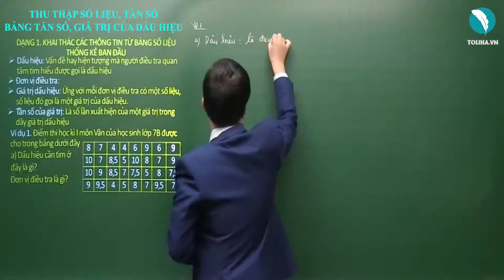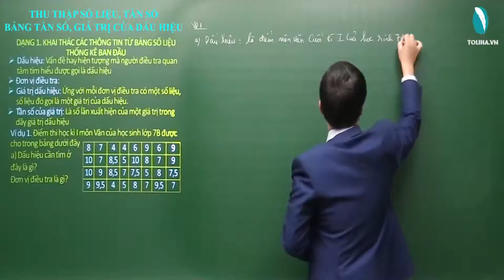Thu thập số liệu thống kê, tần số. Bảng tần số các giá trị của dấu hiệu - Thống kê - Toán 7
Ví dụ 1. Điểm thi học kì I môn toán của học sinh lớp 7A được cho trong bảng dưới đây
a) Dấu hiệu cần tìm ở đây là gì?
Đơn vị điều tra là gì?
b) Dấu hiệu có tất cả bao nhiêu giá trị?
c) Tính số các giá trị khác nhau của dấu hiệu
d) Lập bảng tần số
THU THẬP SỐ LIỆU THỐNG KÊ, TẦN SỐ. BẢNG TẦN SỐ CÁC GIÁ TRỊ CỦA DẤU HIỆU